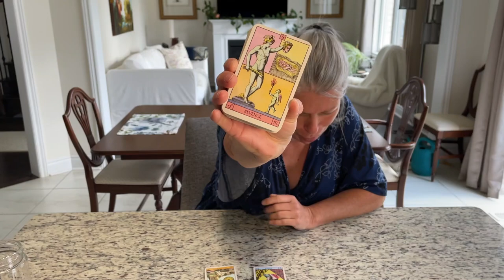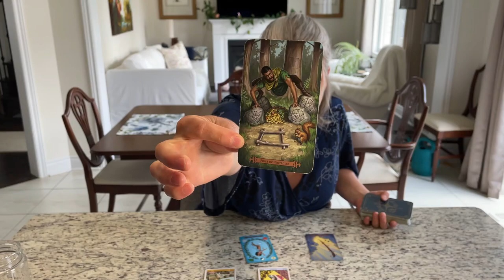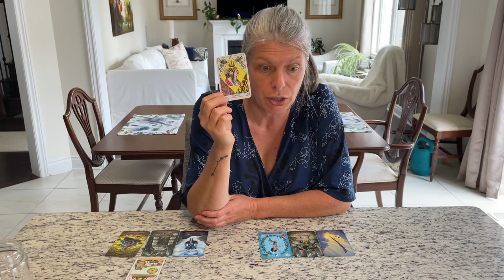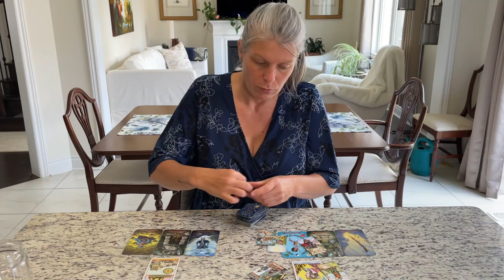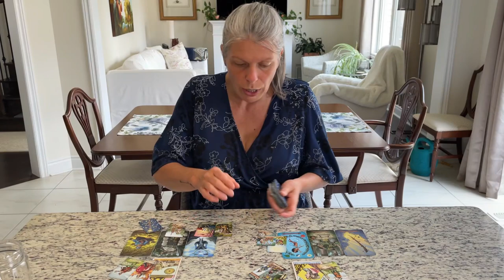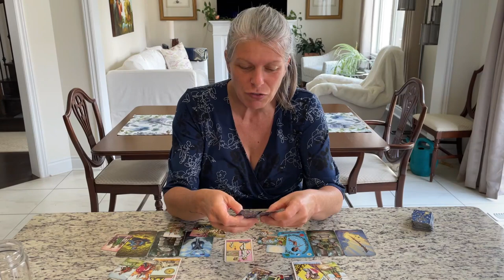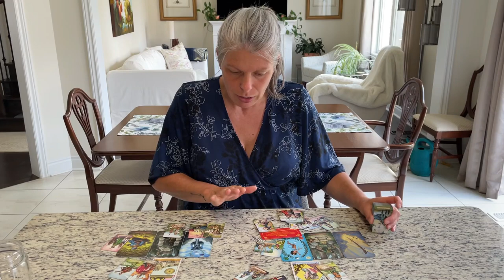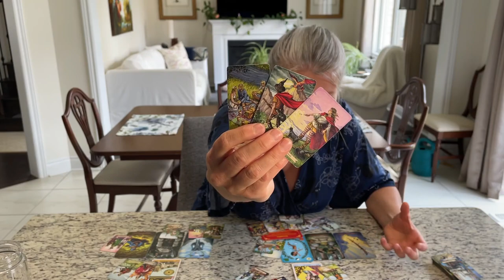Scorpio - Revenge Of The Hermit.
*Extended Videos best viewed with the Vimeo App*
Scorpio general tarot reading.